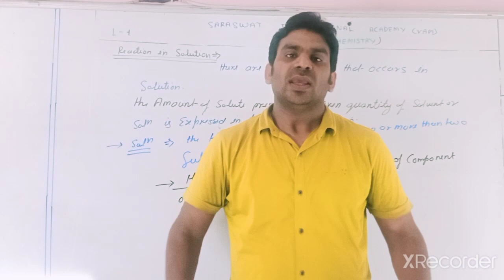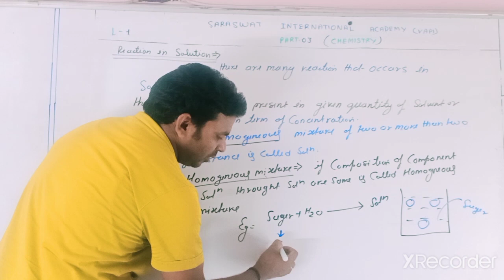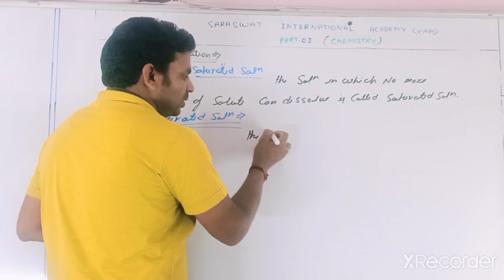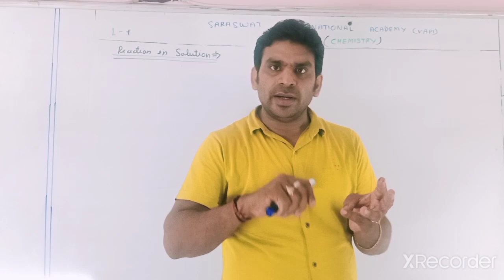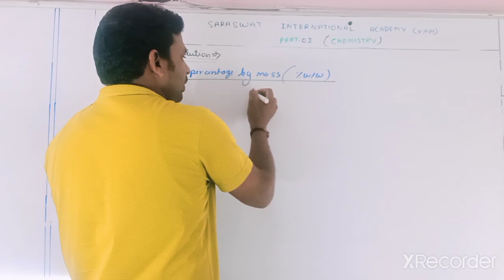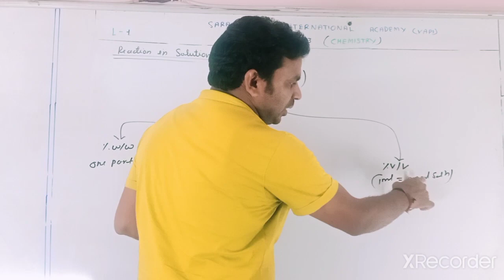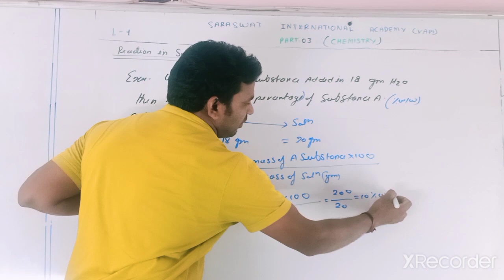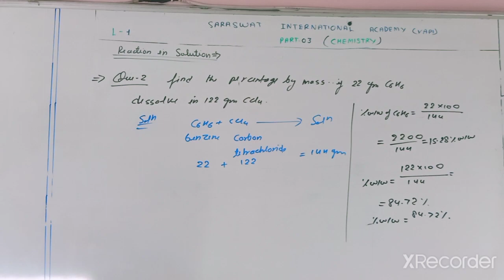EM 11 CHEMISTRY CHAPTER 1 PART 3